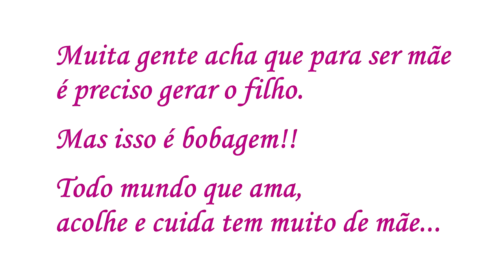Conheça a história de superação do Goten - Auxiliar de Veterinário - Micronet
Nesse Dia das Mães a gente não queria fazer um vídeo clichê. A gente queria uma demonstração de amor, tão pura e verdadeira quanto as das mães. Por isso, decidimos contar a história da Thaís Ferreira e do Goten e mostrar que adotar um animal faz toda a diferença na vida do bichinho e também de quem adota.

Que o vídeo inspire outras pessoas a compartilhar amor com os animaizinhos que estão por aí, procurando um lar e alguém pra dar um pouco de amor. Feliz Dia das Mães!

Mais um pouco sobre o nosso Curso de Auxiliar Veterinário:

Aqui você terá um curso completo de Auxiliar de Veterinário com aulas teóricas e práticas, em uma unidade mais perto de você! A nossa unidade sede é em Contagem/MG. Após formar trabalhe em Clínicas, Hospitais Veterinários e Pet Shops. Profissão com salários entre: R$ 1.200,00 a R$ 3.000,00. Veja mais em nosso site!

Acesse nosso site e confira as notícias em nosso blog e facebook!